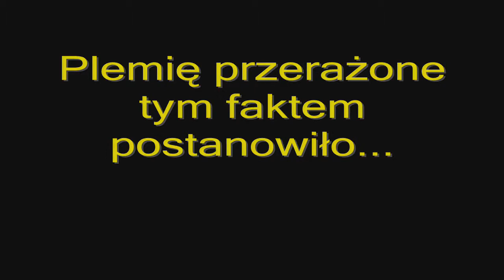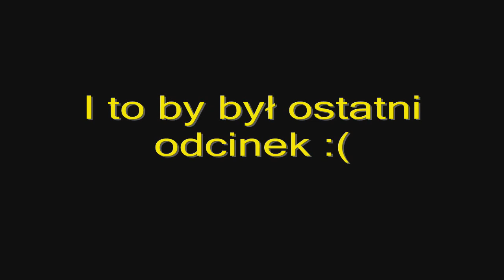Opowiadank odc 3 (Pivot Animation)